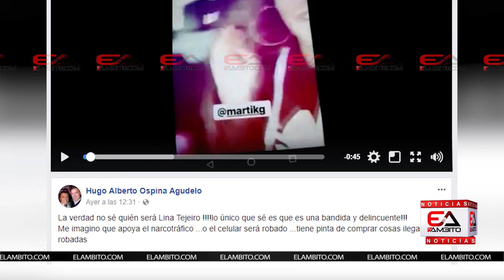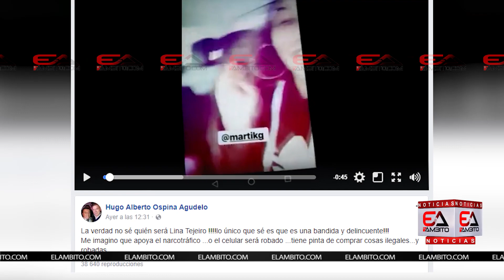LÍDER DE TAXISTAS LLAMA "BANDIDA" A LINA TEJEIRO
Hugo Ospina, empresario de taxis en Bogotá, publicó un post en su cuenta de Facebook criticando a Lina Tejeiro, refiriéndose a ella como una "bandida" por un video de la actriz donde está promociona la aplicación de transporte Cabify.

Ospina es el vocero de los taxistas que protestan la llegada de compañías como Uber y Cabify a Colombia, y en ovaciones pasadas ha expresado sus críticas a quienes utilizan estas palabras.

Tejeiro no se quedó callada y, en unos videos publicados en Instagram, le respondió al empresario, acusándolo de ser parte del grupo de taxistas que han dejado decaer el mercado.